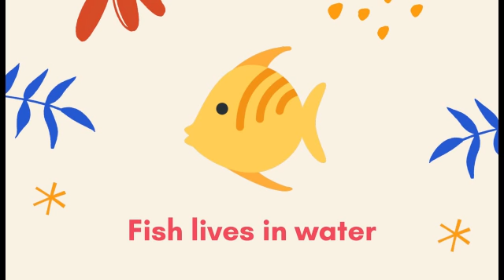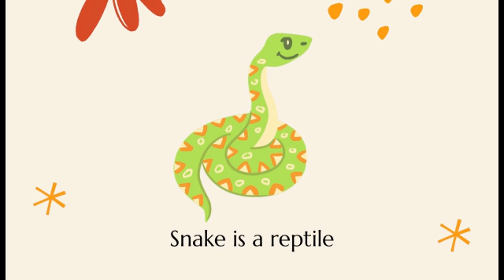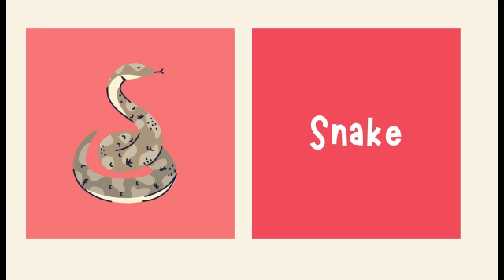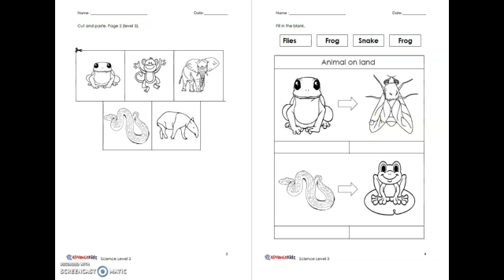SCIENCE LEVEL 3 (PART 1)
TUTORIAL SCIENCE FOR KINDERGARTEN(ADVANCEKIDS)